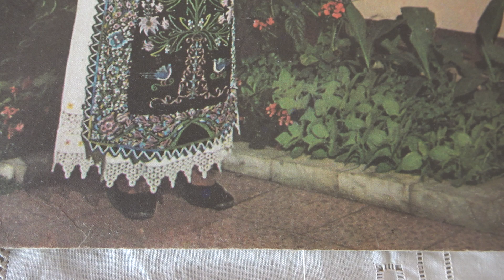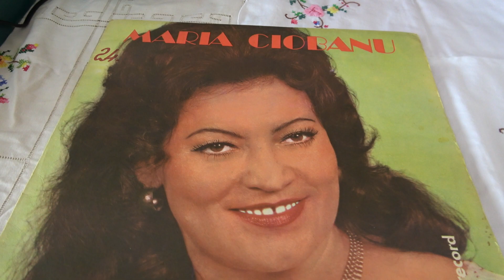Maria Ciobanu - Bată-te neicuță, bată